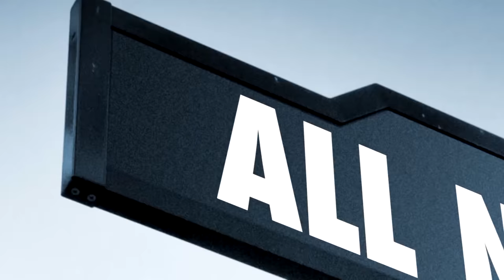Billy on the Street - A Farewell to Bones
With Bones now in its final season, Billy hits the street to help New Yorkers say goodbye to the legendary show, Bones. Instead of dollars, he gives out bones. Tune in Tuesdays 10:30/9:30c on truTV!

An Emmy nominee for hosting Billy on the Street, Eichner appeared in a much buzzed-about Billy on the Street segment with Seth Meyers on last year's Primetime Emmys and was named People Magazine's Breakout Star of 2014. Billy on the Street has garnered wide praise from critics. The New York Times called it "uproarious... Eichner is doing things within the confines of the television set that feel loose, unpredictable and appealingly wrong."Entertainment Weekly named Billy on the Street to its weekly "Must List." USA Today called it "your new favorite show." And The Huffington Post heralded it an "LOL-worthy" series packed with "frantic hilarity."